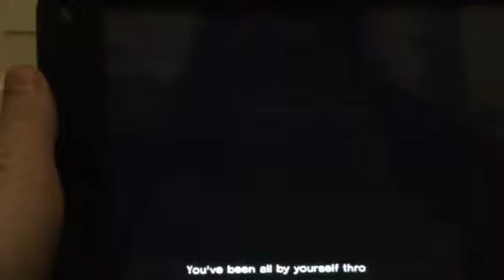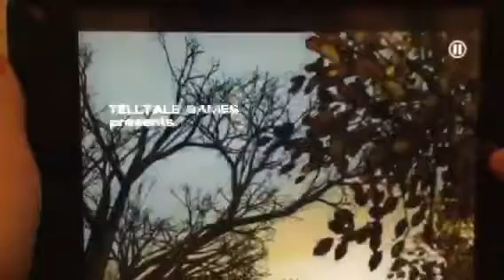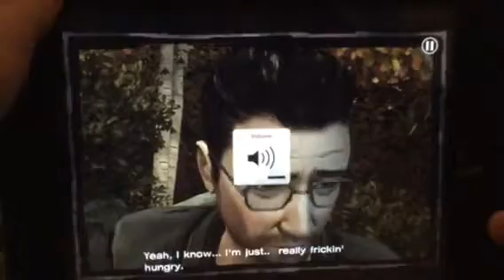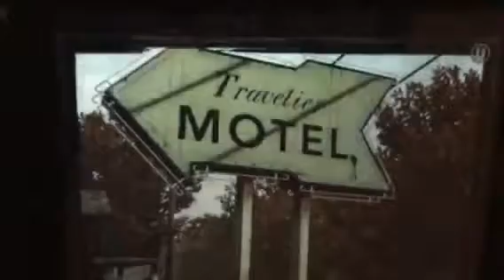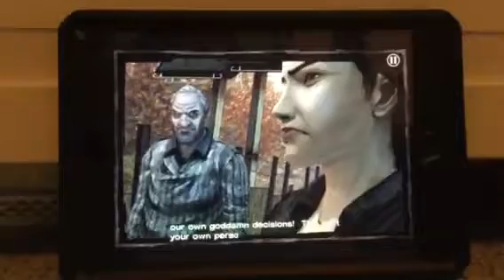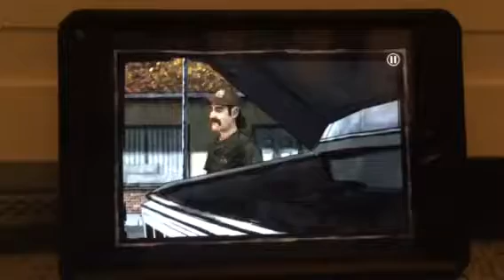The walking dead ep 12